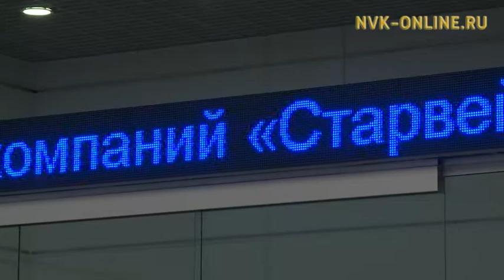Что изменится после продажи активов Якутского речпорта?